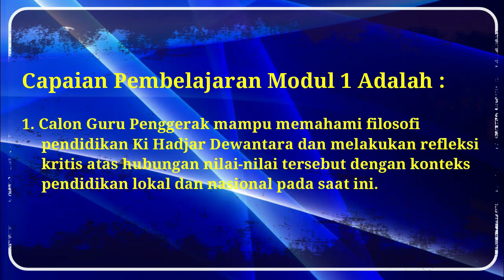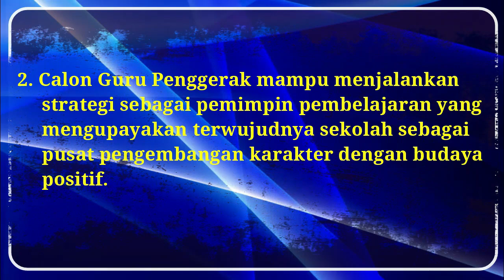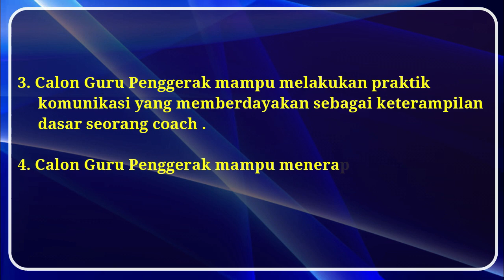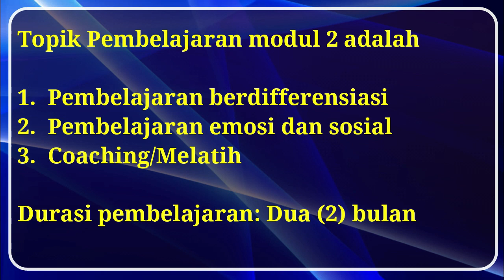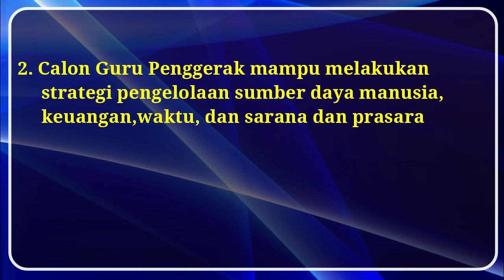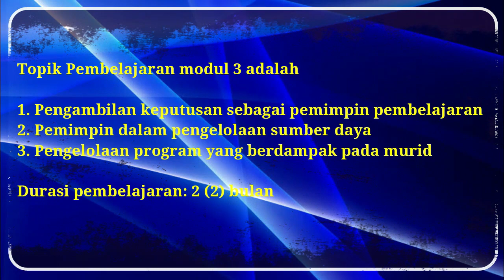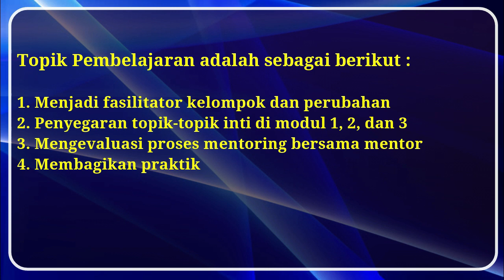Materi Calon Guru Penggerak yang Wajib di Capai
Modul Pembelajaran Calon Guru Penggerak yang Wajib di capai beserta Topik pembelajaran yang harus dilakukan bagi calon guru penggerak sebagai implementasi merdeka belajar yang berpusat pada murid.

1.Calon Guru Penggerak mampu melakukan praktik pengambilan keputusan yang berdasarkan prinsip pemimpin pembelajaran.
2. Calon Guru Penggerak mampu melakukan strategi pengelolaan sumber daya manusia, keuangan, waktu, dan sarana dan prasarana yang dimiliki oleh sekolah untuk meningkatkan kualitas pembelajaran yang berdampak pada murid.
3.Calon Guru Penggerak mampu merencanakan, mengorganisasikan, dan mengarahkan program perbaikan dan perubahan sekolah, serta memantaunya agar berjalan sesuai rencana dan mengarah pada tujuan.
4.Calon Guru Penggerak mampu mengembangkan kegiatan berkala yang memfasilitasi komunikasi murid, orangtua dan guru serta menyediakan peran bagi orangtua terlibat dalam proses belajar yang berdampak pada peningkatan kualitas pembelajaran.

Topik Pembelajaran modul 3 adalah

1. Pengambilan keputusan sebagai pemimpin pembelajaran
2. Pemimpin dalam pengelolaan sumber daya
3. Pengelolaan program yang berdampak pada murid
Durasi pembelajaran: 2 (2) bulan.

Modul 4 selebrasi,refleksi,kolaborasi dan aksi
Capaian Pembelajaran modul 4 adalah sebagai berikut :
1.CGP merefleksikan perannya sebagai GP dan strategi yang telah dijalankan sebagai guru penggerak.
2.CGP berbagi praktik baik dengan rekan sejawat.
3.CGP membuat rencana tindak lanjut dan kolaborasi dengan rekan sejawat.
4.Calon guru penggerak membuat rencana tindak lanjut dan berkolaborasi dengan rekan sejawat.
Topik Pembelajaran adalah sebagai berikut :

Info Pendidikan Terkini :

Program guru penggerak menciptakan pemimpin pembelajaran yang berpusat pada murid.
Guru Penggerak harus lulus seleksi dan mengikuti Program Pendidikan Guru Penggerak. Program ini akan menciptakan guru penggerak yang dapat:
• Mengembangkan diri dan guru lain dengan refleksi, berbagi dan kolaborasi secara mandiri
• Memiliki kematangan moral, emosi dan spiritual untuk berperilaku sesuai kode etik
• Merencanakan, menjalankan, merefleksikan dan mengevaluasi pembelajaran yang berpusat pada murid dengan melibatkan orang tua
• Berkolaborasi dengan orang tua dan komunitas untuk mengembangkan sekolah dan menumbuhkan kepemimpinan murid
• Mengembangkan dan memimpin upaya mewujudkan visi sekolah yang berpihak pada murid dan relevan dengan kebutuhan komunitas di sekitar sekolah

Guru Penggerak diharapkan menjadi katalis perubahan pendidikan di daerahnya dengan cara:
• Menggerakkan komunitas belajar untuk rekan guru di sekolah dan di wilayahnya
• Menjadi Pengajar Praktik bagi rekan guru lain terkait pengembangan pembelajaran di sekolah
• Mendorong peningkatan kepemimpinan murid di sekolah
• Membuka ruang diskusi positif dan ruang kolaborasi antar guru dan pemangku kepentingan di dalam dan luar sekolah untuk meningkatkan kualitas pembelajaran
• Menjadi pemimpin pembelajaran yang mendorong well-being ekosistem pendidikan di sekolah
Ada banyak orang yang menanyakan pertanyaan berikut:
Apa Guru Penggerak? Apa tujuan Guru Penggerak? Kapan Pendaftaran Guru Penggerak? Apakah Guru Penggerak harus PNS? Kriteria Guru Penggerak, Insentif Guru Penggerak, Guru Penggerak artinya, SK Guru Penggerak, Daftar Guru Penggerak, Honor Guru Penggerak, Guru Penggerak artinya